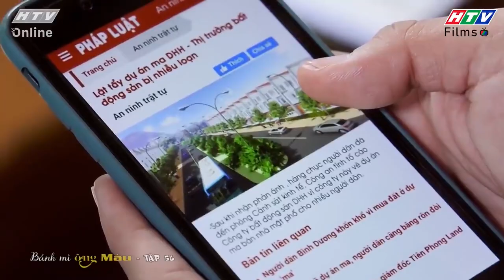Bánh Mì Ông Màu Phần 1 | Anh rể đắc ý khi có thể thay thế em vợ giải quyết chuyện công ty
💃💃 Bánh Mì Ông Màu Phần 1 là bộ phim truyền hình hấp dẫn về nghề làm bánh mì truyền thống của Việt Nam. Câu chuyện phim xoay quanh gia đình ông Màu với những tình huống gay cấn, đầy tiếng cười, bi hài xen lẫn khi ông Màu quyết định khởi nghiệp với nghề bánh mì. Với quyết định này, ông Màu không nhận được sự ủng hộ từ gia đình nhưng ông vẫn quyết tâm vì đam mê của mình. Với những khó khăn khi khởi nghiệp cùng rắc rối đến từ vợ và các con, ông Màu trải qua hành trình đầy thử thách để chinh phục lý tưởng và hàn gắn tình cảm gia đình.